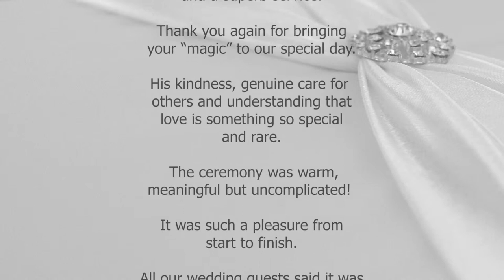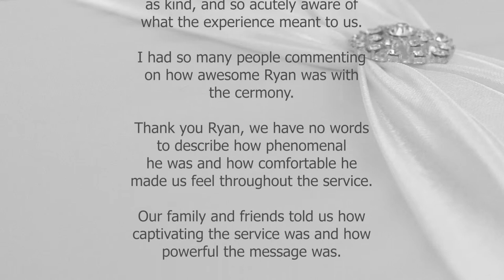Introduction to MarriageOfficer.co.za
Everything you need to create a perfect wedding ceremony is right here.